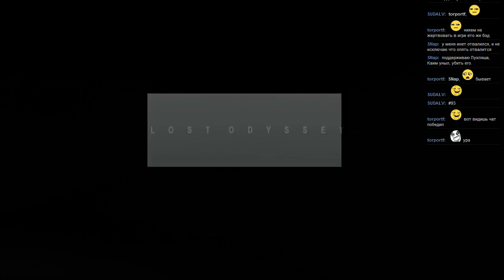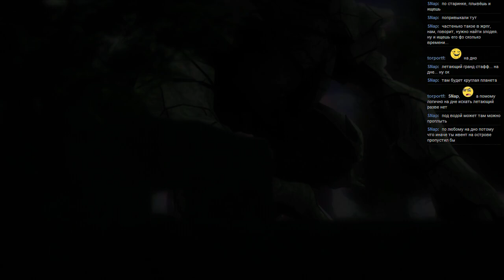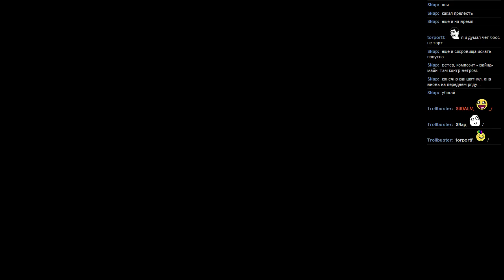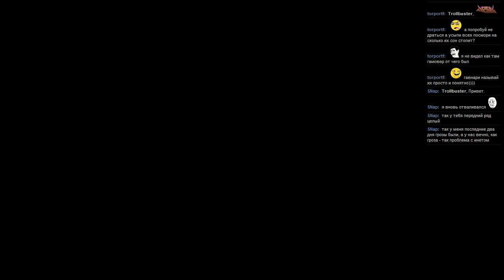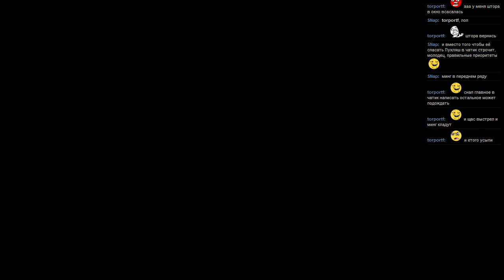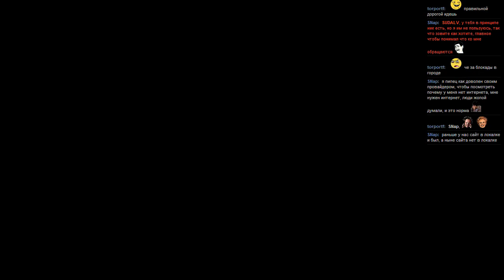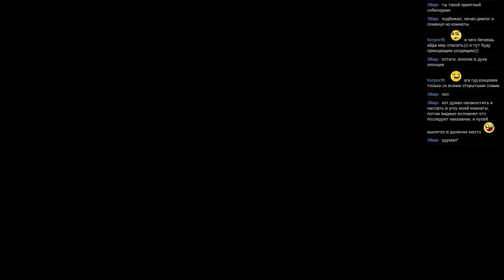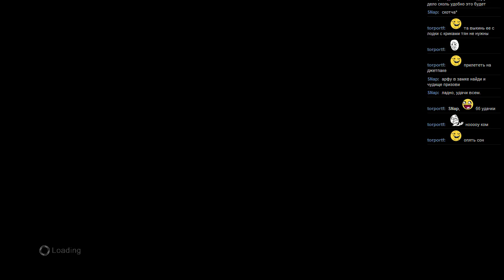#93 Lost Odyssey [Xbox 360] часть 21